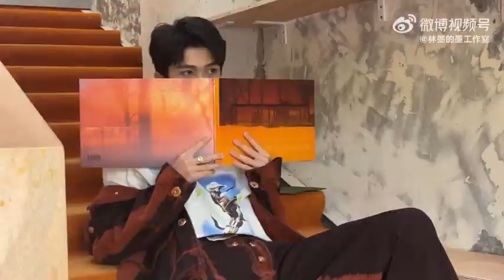linmo studio หลินโม่ รีวิว: ระหว่างพักกลางวันในวันแรกของการทำงานหลังวันหยุด เบื้องหลังการถ่ายแบบ